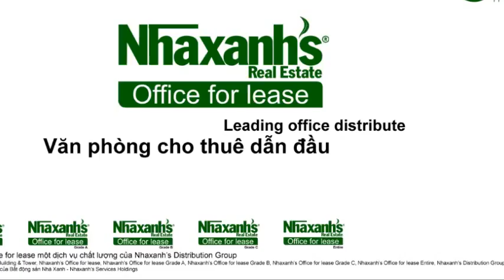Cho thuê văn phòng ảo doanh nghiệp mới thành lập tại Quận 5, TPHCM